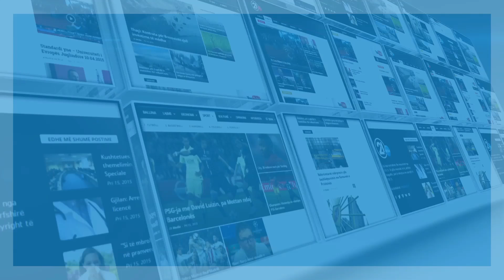21 GRADE - SI ERDHI MODELJA NORA NE KLIPIN E 2 TON 14.07.2017